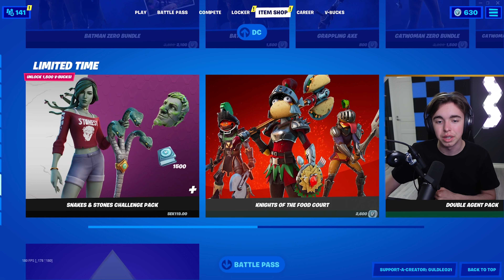ALIEN & UFO TEMA I SEASON 7!! (Fortnite Teori Video)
I dagens video är det en Season 7 Teori video! Vad tror ni händer? Alien & Ufos!?

💙 USE CODE » guldleo21 💙
Jag får 5% av det ni köper med koden, det hjälper mig super mycket!